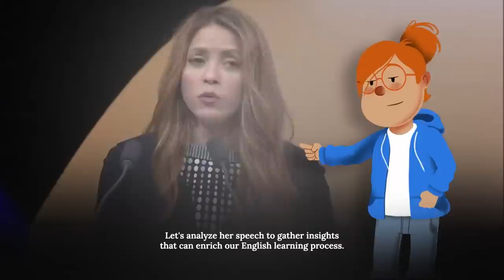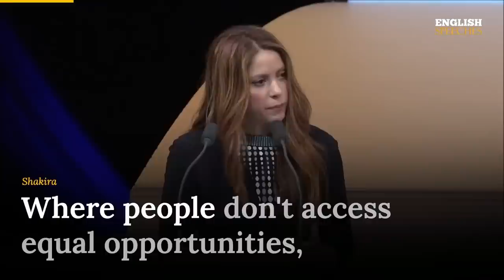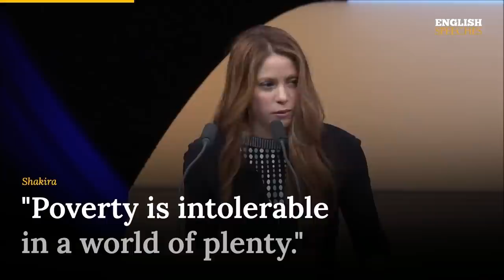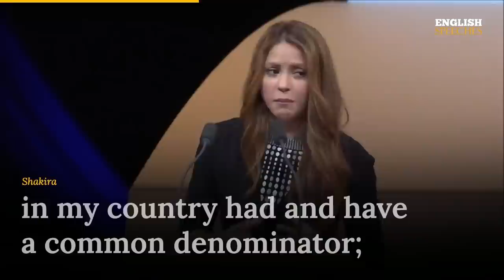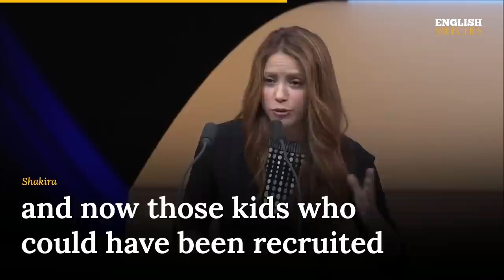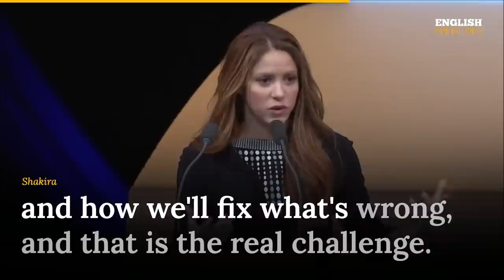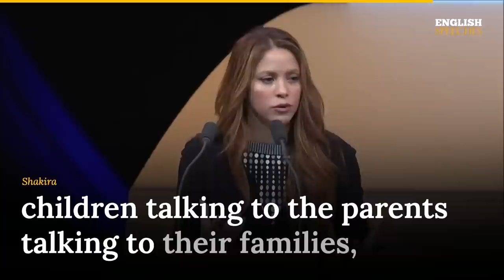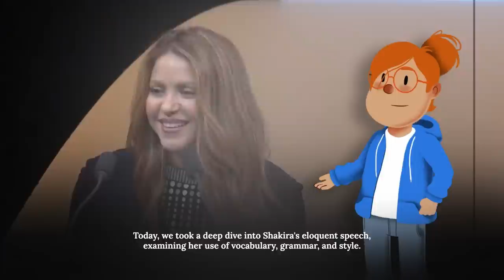ENGLISH SPEECH | LEARN ENGLISH with SHAKIRA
Welcome to this captivating English learning video, where we explore a compelling speech by the global superstar, Shakira. Anna, your animated English tutor, and an integral member of our learning community, will lead you through this immersive lesson, honing in on essential English expressions, grammar, and vocabulary.

In this lesson, you'll uncover potent vocabulary, complex grammatical structures, rhetorical devices, and so much more. We'll break down significant parts of the speech, providing comprehensive explanations and examples to strengthen your understanding and enhance your English proficiency.

Whether you're an admirer of Shakira's artistry or you're simply driven to boost your English language skills, this video offers an engaging and informative approach to learning. Here's to happy learning and your success in mastering English!

1. This video is intended to have a positive impact on the original works by providing educational value and enhancing the understanding of the speeches.

2. The primary purpose of this video is for teaching and learning English through the use of famous speeches with added subtitles.

3. This video constitutes a transformative use of the original works as it adds significant value through the creation of subtitles, making the content more accessible to a wider audience.

4. We have used only the portions of video clips necessary to convey the intended educational message.